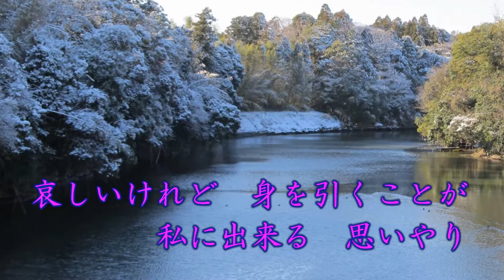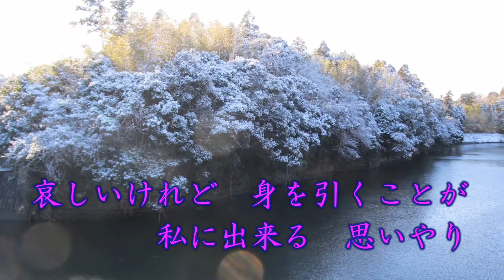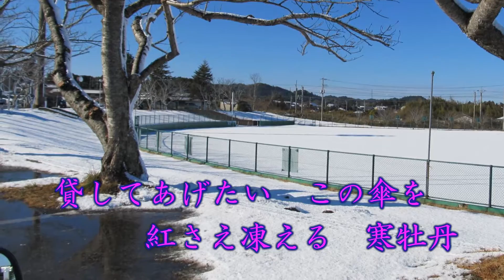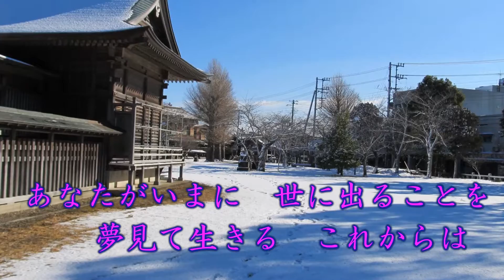寒牡丹 上杉香緒里 カバー 岬ひろし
寒牡丹、上杉香緒里　さんを唄わせて戴きました。